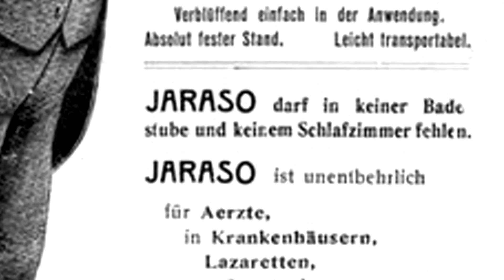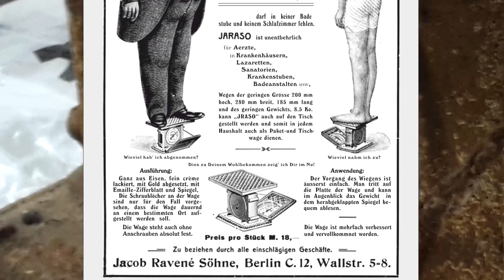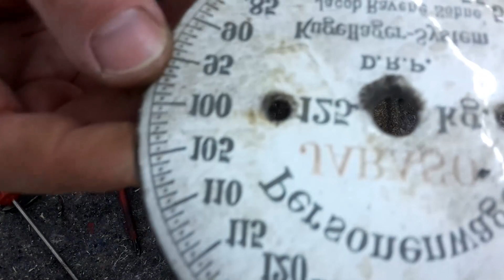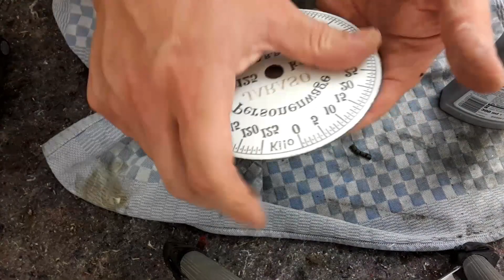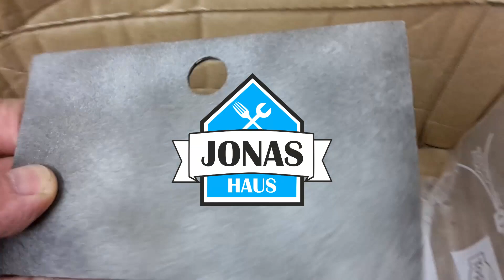100 Jahre alte JARASO Personen (Spiegel) Waage - Restauration Teil 1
Total verrostete 100 Spiegel-Waage "JARASO" von Jacob Ravane Söhne aus Berlin.

In diesem Video restauriere ich diese wunderschöne Antiquität. Neben der Optik war die besondere Kugellagerung, mit der die Firma Jacob Ravane Söhne damals warb, defekt. Außerdem fehlte der Spiegel und die Schraube für die Feineinstellung.

Das ist mein allererstes YouTube Video, ich bitte um Nachsicht bei Ton- und Videoqualität und wünsche viel Spaß.